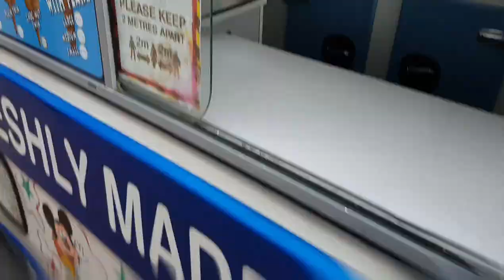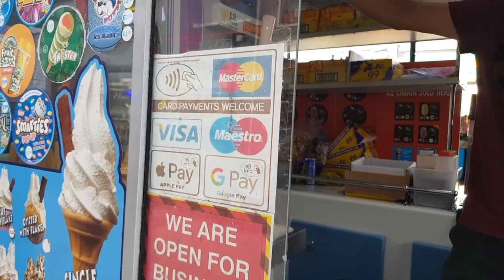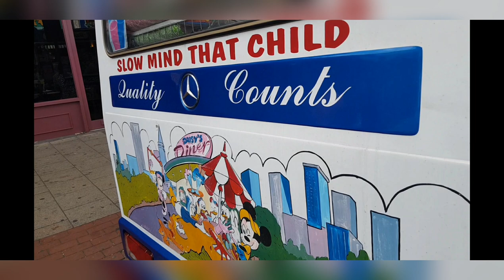Wayne's whippy ice cream van music/chime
Based in green street east london.